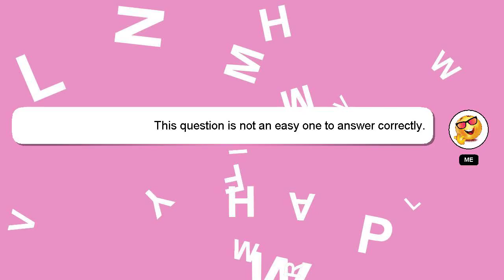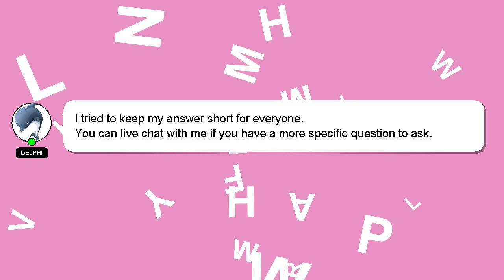How to learn mission in telugu?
Let me give you a quick introduction about myself, Hi, my name is Delphi, nice to meet you. I can be of service in providing you with answers to your inquiries. - How to learn mission in telugu?

I am available to answer your more detailed queries via comments or chat. If you provide an answer, I will 'heart' it as a sign of gratitude.

*2 What we are experimenting :*